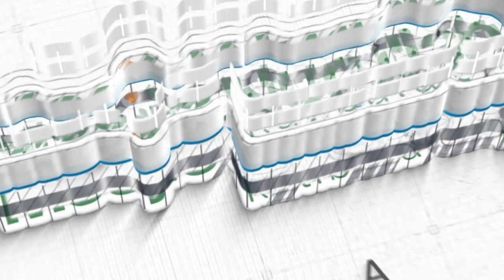Ustadz Dzikrullah Arza ~ [Khutbah Jum'at] Menjadi Pribadi yang Bersyukur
Khutbah Jum'at, 11 Sya'ban 1444 H / 03 Maret 2023